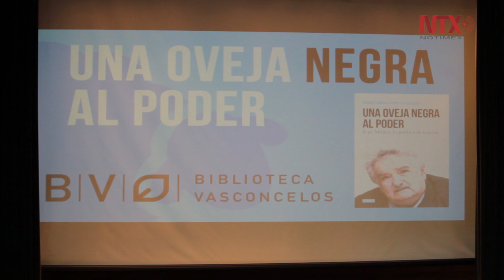Pepe Mujica llama a los jóvenes a ser felices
El expresidente Mujica hizo un llamado a los jóvenes para que empiecen a vivir su vida, lejos del consumismo